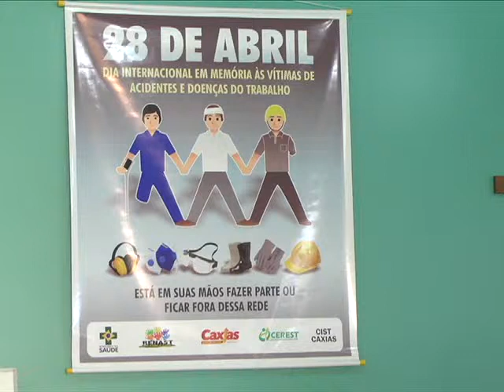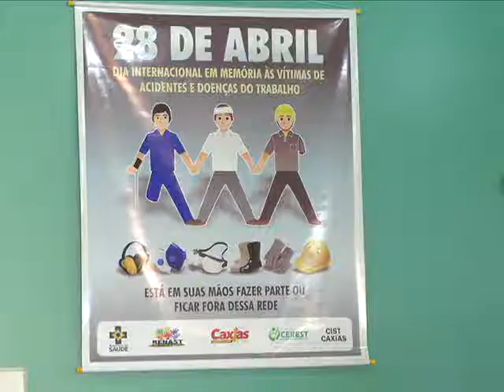Cerest discute prevenção de acidentes no trabalho em seminário